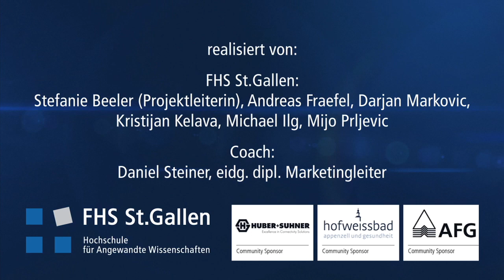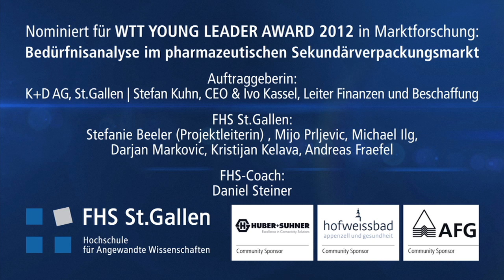Media Days 2012: Interview mit Projektteam "K+D AG"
Die Nominierten in Marktforschunng und Managementkonzeption haben während den Media Days mit TVO ihre geleistete Arbeit während der letzten Monate reflektiert.

Hier das Video zum in Marktforschung nominierten Projektteam "K+D AG".